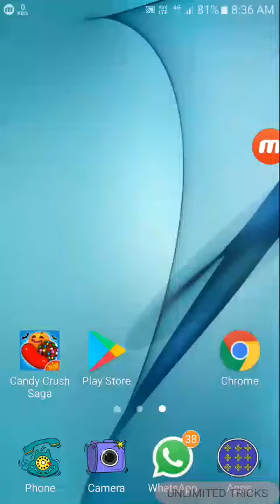how to hack candy crush saga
Hello friends in this video i am going to show to you how to hack candy crush saga

Apk link.  Of candy crush download and enjoy.

how to hack candy crush saga 2018,
how to hack candy crush saga with cheat engine,
how to hack candy crush saga with zarchiver,
how to hack candy crush saga unlimited moves no root,
how to hack candy crush saga time,
how to hack candy crush saga telugu,
how to hack candy crush saga with root,
how to hack candy crush saga without root 2019,
how to hack candy crush saga 2019 pc,
how to hack candy crush saga pc,
how to hack candy crush saga on mobile,
how to hack candy crush saga on google chrome,
how to hack candy crush saga on facebook pc,
how to hack candy crush saga on pc with cheat engine,
how to hack candy crush saga on laptop,
how to hack candy crush saga online,
how to hack candy crush saga on iphone,
how to hack candy crush saga on pc,
how to hack candy crush saga on android,
how to hack candy crush saga new version with lucky patcher,
how to hack candy crush saga malayalam,
how to hack candy crush saga unlimited lives,
how to hack candy crush friends saga with lucky patcher,
how to hack candy crush saga with lucky patcher no root,
how to hack candy crush saga with lucky patcher in hindi,
how to hack candy crush saga lollipop,
how to hack candy crush saga lives,
how to hack candy crush saga latest version,
how to hack candy crush saga in windows 10,
how to hack candy crush saga in mobile,
how to hack candy crush saga in pc,
how to hack candy crush saga in tamil,
how to hack candy crush soda saga in hindi,
how to hack candy crush saga with hack app data,
how to hack candy crush saga hindi,
how to hack candy crush soda saga with game guardian,
how to hack candy crush saga with game hacker,
how to hack candy crush saga with game guardian no root,
how to hack candy crush saga using game guardian,
how to hack candy crush saga unlimited gold,
how to hack candy crush saga gold with game guardian,
how to hack candy crush saga game guardian,
how to hack candy crush saga facebook,
how to hack candy crush saga for iphone,
how to hack candy crush saga unlimited everything,
how to hack candy crush saga easy,
how to hack candy crush soda saga with cheat engine,
how to hack candy crush saga cydia,
how to hack candy crush saga cheat engine,
how to hack candy crush saga boosters,
how to hack candy crush soda saga android,
how to hack candy crush soda saga unlock all levels,
how to hack candy crush saga android without root 2018,
how to hack candy crush saga apk,
how to hack candy crush saga android,
how to hack candy crush saga all levels,
how to hack candy crush saga unlimited boosters,
how to hack candy crush saga game,
how to hack candy crush saga unlock all levels,

Candy crush link fully hack like mod apk.

Tags ignore 📍
Candy crush hack
Hack candy crush
How to hack candy crush
Fully hack candy crush
How to hack candy crush saga 2019
Mod apk of candy crush
Fully mod
Mod
Apk
How
To
Hack
Candy
crush
Saga
2019
Mod apk
apk mod
Without root
No root required
Ok